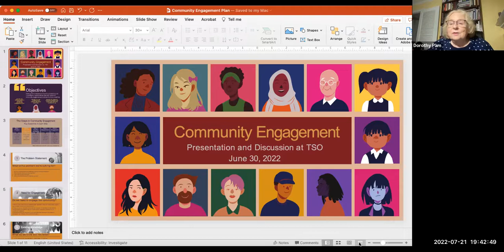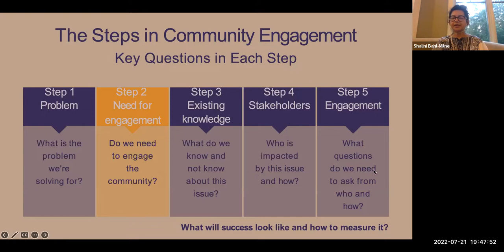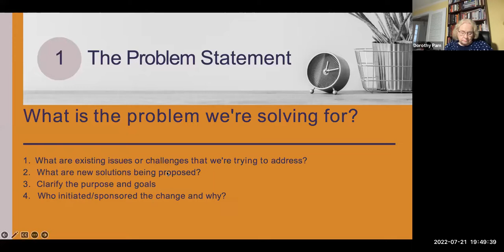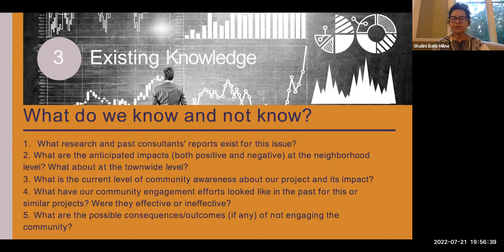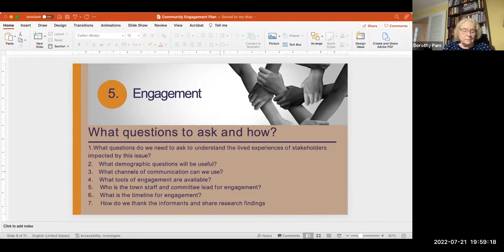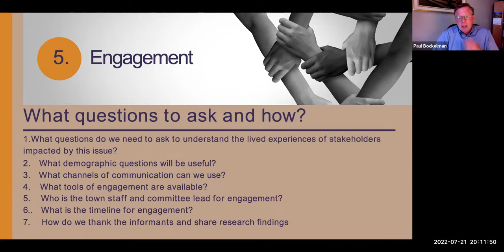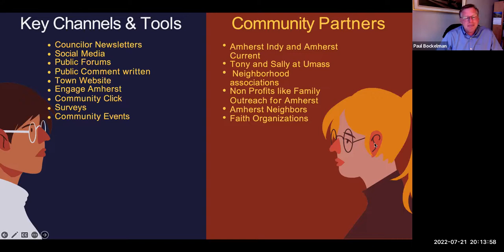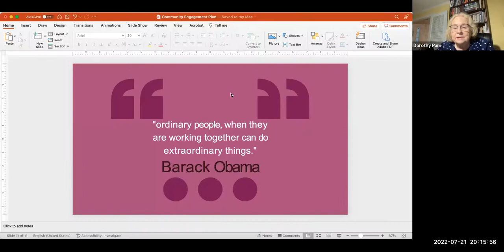Town Services and Outreach Committee July 21, 2022